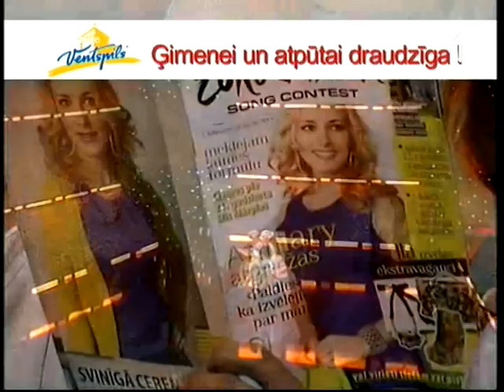Eirovīzijā Latviju pārstāvēs Anmary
Sestdien, 18.februārī Ventspilī noskaidrots Eirovīzijas dziesmu konkursa nacionālās atlases «Eirodziesma 2012» uzvarētājs.

Noskaidrots, ka maijā Latviju uz Eirovīzijas starptautiskā dziesmu konkursa skatuves Azerbaidžānas galvaspilsētā Baku pārstāvēs Anmary ar dziesmu «Beautiful Song».

Nacionālās atlases fināla uzvarētāju noteica gan TV skatītāju, gan žūrijas balsojuma kopvērtējums attiecībā 50:50. Žūrijas sastāvā darbojās Eirovīzijas 2002. gada uzvarētāja Marija Naumova, mūziķis, ambientās un elektroniskās mūzikas autors un producents Raimonds Tiguls, dziedātāji Andris Ērglis un Olga Rajecka, Liepājas teātra aktrise Sigita Jevgļevska, muzikoloģe, Latvijas Radio 2 programmu vadītāja Daiga Mazvērsīte, etnomūziķe, dziedātāja un koklētāja Biruta Ozoliņa, Radio SWH valdes priekšsēdētājs Jānis Šipkēvics, spēkavīrs Raimonds Bergmanis un Azerbaidžānas Republikas ārkārtējais un pilnvarotais vēstnieks Latvijā Elmans Zeinalovs.

Nacionālās atlases finālā šogad cīnījās Rūta Dūduma, Samanta Tīna & Dāvids Kalandija, «PeR», «Triānas Parks», Paula Dukure, Andris Ābelīte, Anmary, Elizabete Zagorska, «Mad Show Boys» un Roberts Pētersons.